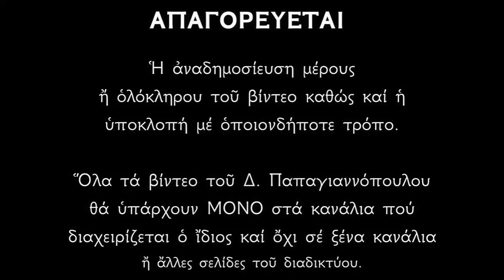Απολυτίκια Παναγίας Άξιον εστίν (Σύναξη της Θεοτόκου) - 11 ΙΟΥΝΙΟΥ | Παπαγιαννόπουλος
Πατέρων ἀθροίσθητε, πασὰ τοῦ Ἄθω πληθύς, πιστῶς ἑορτάζοντες, σήμερον χαίροντες, καὶ φαιδρῶς ἀλαλάζοντες, πάντες ἐν εὐφροσύνῃ, τοῦ Θεοῦ γὰρ ἡ Μήτηρ, νῦν παρὰ τοῦ Ἀγγέλου, παραδόξως ὑμνεῖται διὸ ὡς Θεοτόκον ἀεὶ ταύτην δοξάζομεν.

Έτερον Ἀπολυτίκιον Ἦχος α’. Τῆς ἐρήμου πολίτης.
Τῇ σεπτῇ σου Εἰκόνι Γαβριὴλ ὁ Ἀρχάγγελος, καταπτὰς ἐν σχήματι ξένῳ, τὴν ᾠδήν σοι ἀνέμελψεν, Ἄξιόν ἐστιν ὡς ἀληθῶς, τὴν μόνην μακαρίζειν σε Ἁγνή, ὡς Μητέρα τοῦ τῶν ὅλων Δημιουργοῦ, καὶ σώζουσαν τοὺς κράζοντας· δόξα τοῖς θαυμασίοις σου Ἁγνή, δόξα τοῖς μεγαλείοις σου, δόξα τῇ πρὸς ἡμᾶς σου προνοίᾳ Ἄχραντε.

Κοντάκιον Ἦχος δ’. Ἐπεφάνης σήμερον.
Ἑορτάζει σήμερον ἅπας ὁ Ἄθως, ὅτι ὕμνοις δέδεκται, ὑπὸ Ἀγγέλου θαυμαστῶς, σοῦ τῆς Ἁγνῆς Θεομήτορος, ἣν πᾶσα κτίσις γεραίρει δοξάζουσα.

Μεγαλυνάριον
Ἄξιον ὑμνεῖν σε διὰ παντός, τὴν Θεοῦ Μητέρα, καὶ προστάτιν τῶν γηγενῶν, παρὰ τοῦ Ἀγγέλου, Παρθένε διδαχθέντες, ὑμνοῦμεν καθ’ ἑκάστην, τὰ μεγαλεῖά σου.

*** ΠΡΟΣΟΧΗ !!!